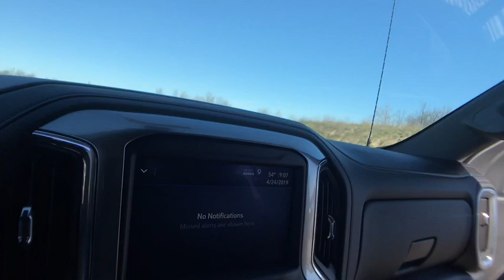2019 Chevrolet Silverado 1500 Lake Orion, Rochester, Oxford, Auburn Hills, Clarkston, MI 748719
Steel Metallic N 2019 Chevrolet Silverado 1500 available in Lake Orion, Michigan at Wally Edgar Chevrolet. Servicing the Rochester, Oxford, Auburn Hills, Clarkston, MI area.

$10,332 off MSRP! Silverado 1500 LT, 4D Crew Cab, 10-Way Power Driver Seat w/Lumbar, 120-Volt Bed Mounted Power Outlet, 120-Volt Instrument Panel Power Outlet, 12-Volt Rear Auxiliary Power Outlet, 2 USB Ports, 2 USB Ports (First Row), 4.2 Diagonal Color Display Driver Info Center, 40/20/40 Front Split-Bench Seat, 4-Way Manual Driver Seat Adjuster, All-Star Edition, All-Weather Floor Liner (LPO) (AAK), Bed Protection Package, Bluetooth For Phone, Chevrolet Connected Access, Chevrolet w/4G LTE, Chevytec Spray-On Black Bedliner, Chrome Grille, Chrome Mirror Caps, Cloth Rear Seat w/Storage Package, Color-Keyed Carpeting Floor Covering, Compass, Convenience Package, Convenience Package II, Deep-Tinted Glass, Dual Exhaust w/Polished Outlets, Dual-Zone Automatic Climate Control, Electric Rear-Window Defogger, Electrical Lock Control Steering Column, Electronic Cruise Control, EZ Lift Power Lock & Release Tailgate, Front Frame-Mounted Black Recovery Hooks, Front Rubberized Vinyl Floor Mats, HD Radio, HD Rear Vision Camera, Heated Driver & Front Passenger Seats, Heated Steering Wheel, Heavy-Duty Rear Locking Differential, High Capacity Air Filter, Hill Descent Control, Hitch Guidance, Integrated Trailer Brake Controller, Keyless Open & Start, Leather Wrapped Steering Wheel, LED Cargo Area Lighting, Locking Tailgate, Manual Tilt Wheel Steering Column, Manual Tilt/Telescoping Steering Column, Off-Road Suspension, OnStar & Chevrolet Connected Services Capable, Power Door Locks, Power Front Windows w/Driver Express Up/Down, Power Front Windows w/Passenger Express Down, Power Rear Windows w/Express Down, Power Sliding Rear Window w/Rear Defogger, Preferred Equipment Group 1LT, Radio: Chevrolet Infotainment 3 Plus System, Rear 60/40 Folding Bench Seat (Folds Up), Rear Dual USB Charging-Only Ports, Rear Rubberized-Vinyl Floor Mats, Rear Vision Camera, Rear Wheelhouse Liners, Remote Keyless Entry, Remote Vehicle Starter System, Single-Zone Manual/Semi-Automatic Air Conditioning, SiriusXM Radio, Steering Wheel Audio Controls, Theft Deterrent System (Unauthorized Entry), Trailering Package, Universal Home Remote, Urethane Steering Wheel, Z71 Off-Road & Protection Package, Z71 Off-Road Package.brbr4WD EcoTec3 5.3L V8 8-Speed Automatic 16/22 City/Highway MPGbrbrbr***GM vehicles will reflect Employee Pricing less current factory incentives. Special offers and incentives may apply based on eligibility. Pictures may not reflect actual vehicle. Posted miles may vary. Some options listed may be inaccurate due to VIN decoders. Some vehicles may have added accessories. See Dealer for details.*** Price includes: $2,000 - Silverado 1500 w/PDU/PEB Incremental Consumer Cash. Exp. 05/31/2019, $1,500 - GM Down Payment Assistance Program. Exp. 05/31/2019, $2,000 - Chevrolet Bonus Cash Program. Exp. 05/31/2019, $2,000 - GM Lease Loyalty Towards Purchase Private Offer. Exp. 05/31/2019
All-Star Edition,Bed Protection Package,Cloth Rear Seat w/Storage Package,Convenience Package,Convenience Package II,Preferred Equipment Group 1LT,Trailering Package,Z71 Off-Road & Protection Package,Z71 Off-Road Package,2 USB Ports (First Row),6 Speakers,AM/FM radio,HD Radio,Radio data system,Radio: Chevrolet Infotainment 3 Plus System,Radio: Chevrolet Infotainment 3 System,Rear Dual USB Charging-Only Ports,SiriusXM Radio,Steering Wheel Audio Controls,Air Conditioning,Dual-Zone Automatic Climate Control,Electric Rear-Window Defogger,Single-Zone Manual/Semi-Automatic Air Conditioning,120-Volt Bed Mounted Power Outlet,120-Volt Instrument Panel Power Outlet,12-Volt Rear Auxiliary Power Outlet,4-Way Manual Driver Seat Adjuster,Bluetooth For Phone,EZ Lift Power Lock & Release Tailgate,Power Front Windows w/Driver Express Up/Down,Power Front Windows w/Passenger Express Down,Power Rear Windows w/Express Down,Power steering,Power windows,Remote Keyless Entry,Remote keyless entry,Remote Vehicle Starter System,Steering wheel mounted audio controls,Universal Home Remote,Heavy Duty Suspension,Manual Tilt Wheel Steering Column,Manual Tilt/Telescoping Steering Column,Off-Road Suspension,Speed-sensing steering,Traction control,4-Wheel Disc Brakes,ABS brakes,Dual front impact airbags,Dual front side impact airbags,Electrical Lock Control Steering Column,Front anti-roll bar,Front wheel independent suspension,Keyless Open & Start,Locking Tailgate,Low tire pressure warning,Occupant sensing airbag,Overhead airbag,Power Door Locks,Brake assist,Electronic Stability Control,Hill Descent Control,Rear Vision